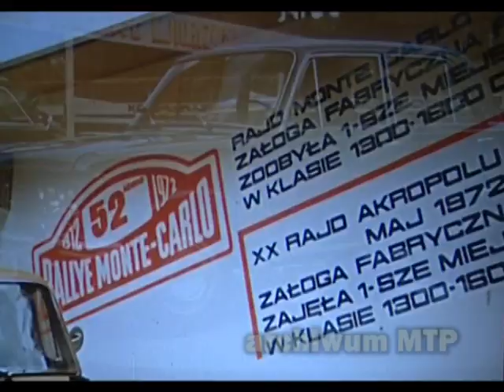Międzynarodowe Targi Poznańskie 1972 r.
fragment filmu MTP 1972 - wersja rosyjska